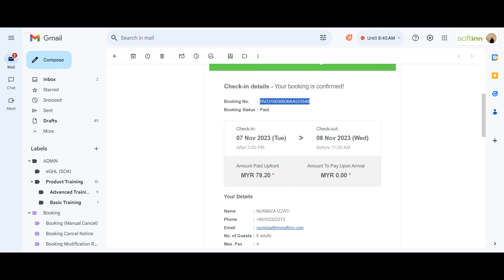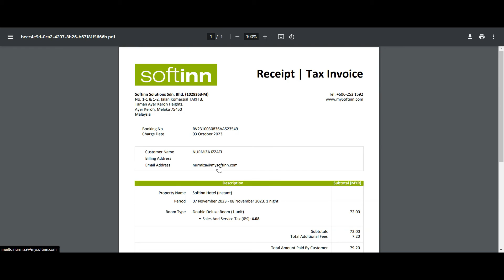How to Request Receipt / Invoice Upon Check-out (Hotel Booking Engine)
Learn How to Request Receipt / Invoice Upon Check-out for Softinn Booking Engine.

If you haven’t signed up for Softinn PMS, you may get a free hotel PMS trial account

Hello Softinn BE Guest, need a receipt / invoice of your hotel booking for your own record or for the purpose of company claim? Upon check-out, you can obtain receipt/invoice through self-service.

Check out the video & guidelines below to find out how to get the receipt/invoice for your hotel booking with us:

Steps to Get Receipt / Invoice for Your Booking:

Step 1 : Go to your email & look for the "PAID" booking confirmation email that we sent to you right after you have made the payment.
Step 2 : On the email, scroll to the bottom and click on "Request Receipt / Invoice"
Step 3 : You can edit the name, billing address and email of the receipt. Fill in the billing address if needed. Leave it blank if not required.
Step 4 : After you have confirmed the details of email, click “ Generate Receipt (PDF)”. A “DONE!” message will appear on the screen. This means that you are downloading the receipt.  Click “OK”.
Step 5 : The receipt would be downloaded to your laptop. You can have a view of your receipt / invoice.

**NOTE: You can only download and request for receipt / invoice in your booking confirmation email after you have checked out.